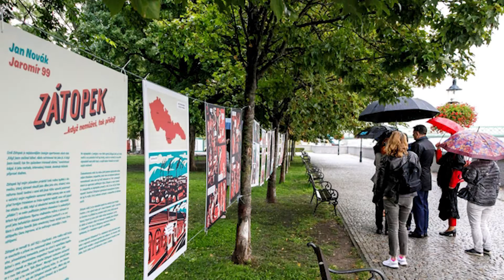Stalo sa 21. 09. 2022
OLO má výrazne prispieť k zvýšeniu energetickej sebestačnosti mesta. Veľkokapacitné domovy sociálnych služieb nahradia menšie zariadenia rodinného typu.